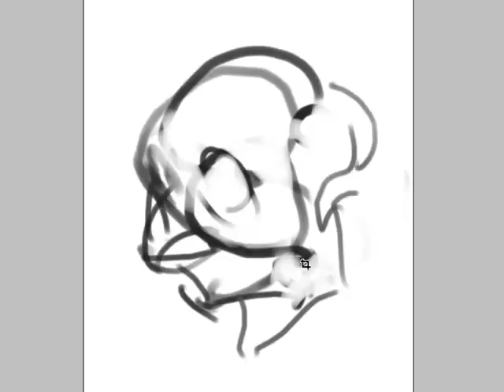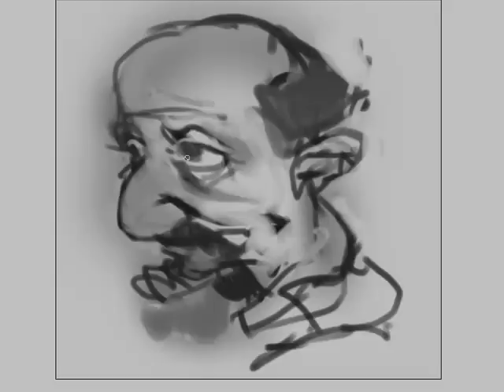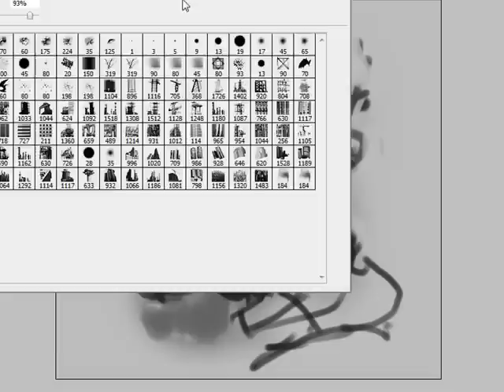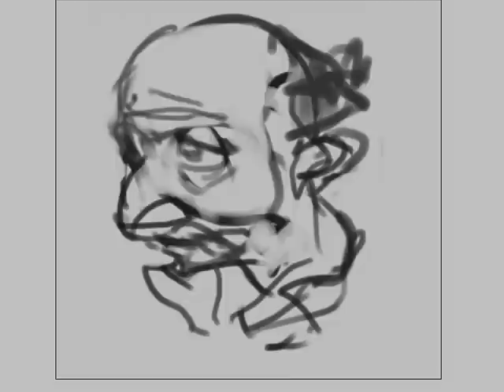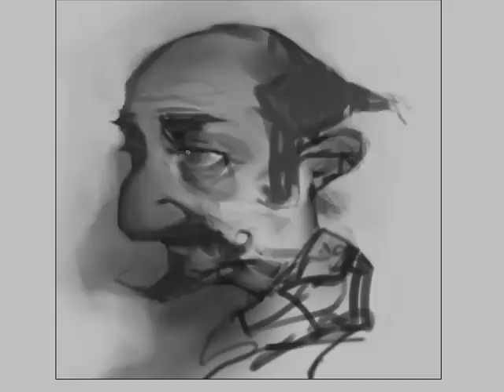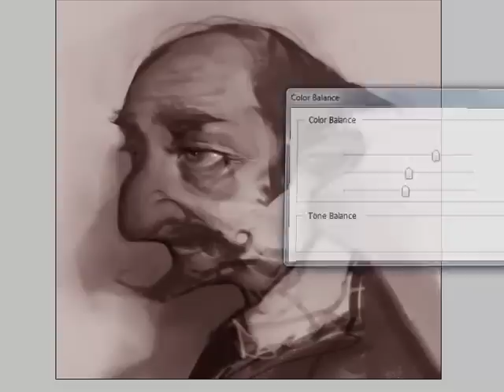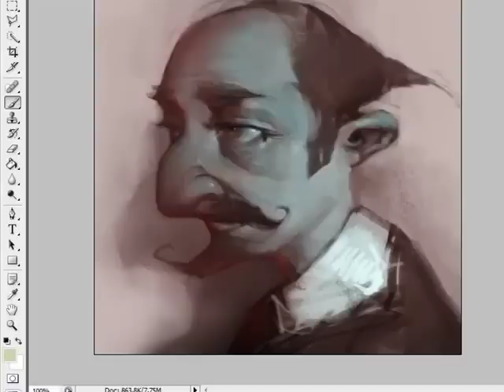Quick head sketch in photoshop.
I've been working on a large graphite piece all day, decided to take a break and sketch for about half an hour in Photoshop. No references or pre-design, just made something up, hope you enjoy.